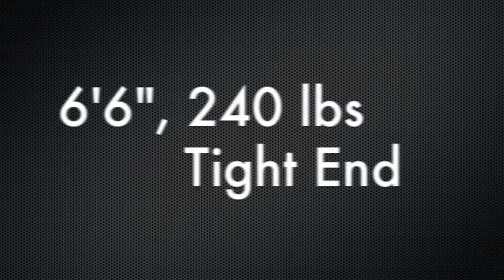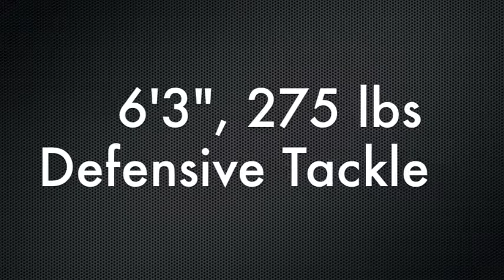Class of '11 Top 10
The Top Ten Players in the Class of 2011